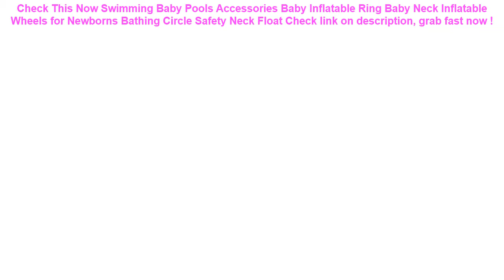Swimming Baby Pools Accessories Baby Inflatable Ring Baby Neck Inflata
15+ price compare Swimming Baby Pools Accessories Baby Inflatable Ring Baby Neck Inflatable Wheels for Newborns Bathing Circle Safety Neck Float Best Choice.

| Discount : 20%

Hello, today i want to Give some information about Swimming Baby Pools Accessories Baby Inflatable Ring Baby Neck Inflatable Wheels for Newborns Bathing Circle Safety Neck Float

At this time of writing, the Swimming Baby Pools Accessories Baby Inflatable Ring Baby Neck Inflatable Wheels for Newborns Bathing Circle Safety Neck Float has garnered 75 customer reviews with rating of 4.6 out of 5 stars. Not a bad score at all as if you round it off, it’s actually a perfect five already. From the looks of that rating, we can say the product is promising mostly because of the following main reasons:

1. Convencient to Use
Many users love the Swimming Baby Pools Accessories Baby Inflatable Ring Baby Neck Inflatable Wheels for Newborns Bathing Circle Safety Neck Float for the convenience it brings.

2. Easy to Handle
If you’re a first-time use, you would have no problem with the Swimming Baby Pools Accessories Baby Inflatable Ring Baby Neck Inflatable Wheels for Newborns Bathing Circle Safety Neck Float because it’s fairly elementary in usage.

3. Real Value for Money
All the benefits people are now enjoying from the Swimming Baby Pools Accessories Baby Inflatable Ring Baby Neck Inflatable Wheels for Newborns Bathing Circle Safety Neck Float at the current price its being sold both online and in stores makes it a really sweet deal that just doesn’t get any better.
Baby Cloud Bath Toy Kid Bathroom Education Water Toy Child Boys Girls 1 to 3 Happy Toddler Bathtub Foam Beach Swimming Pool =

Water hammock recliner inflatable floating bed swimming pool floating swimming mattress sea swimming ring =

Thicken Environmental PVC Cover Car Back Seat Protector Kicking Mat For Kids Child Seats - With Organizer For Ipad and Drink =

DMAR 83cm 33" Inflatable Flamingo Unicorn Swan Giant Pool Float Toys for Kids Baby Swimming Ring Circle Mattress Beach Sea Toys =

Deanfun 3D Printing Roomy Cosmetic Bag Fashion Women Makeup Bags Waterproof Cosmetics Pouchs For Travel H45 =
Dewtreetali Car Back Seat Protector Thicken Seat Cover Anti-kick Mat For Kids Child Seats With Organizer For Drink 1pc =
Dog Car Trunk Mat Hammock Boot Pet Seat Cover Barrier Protect Floor Non-slip Foldable Waterproof Dirt Resistant Rear Seat =